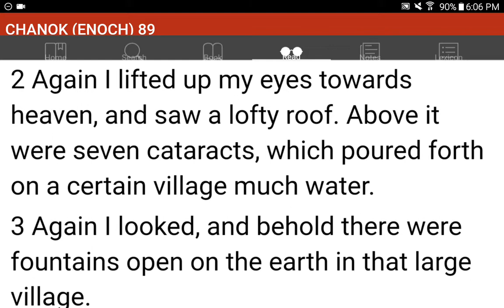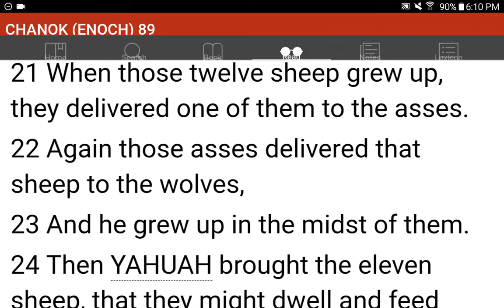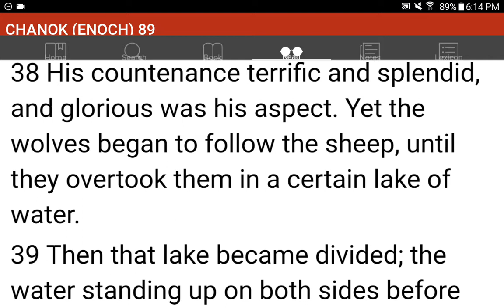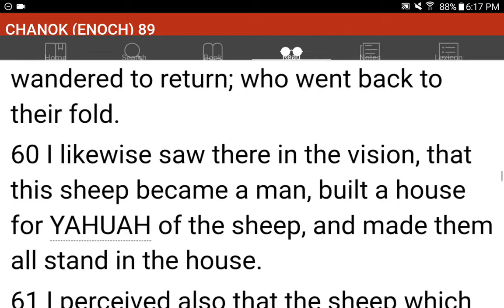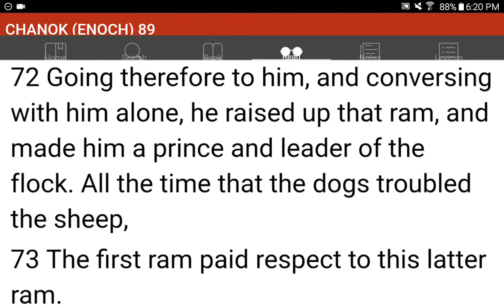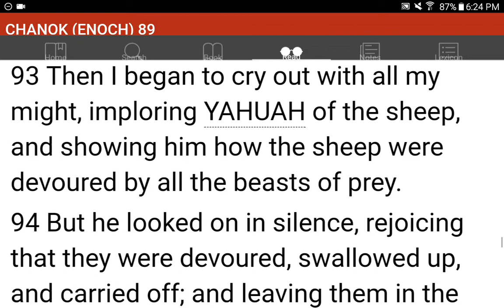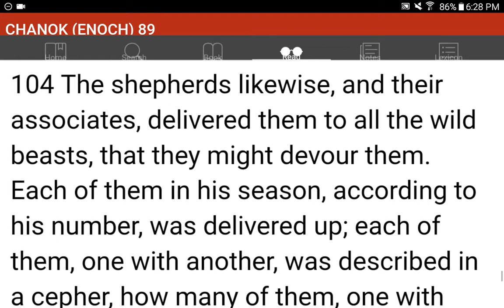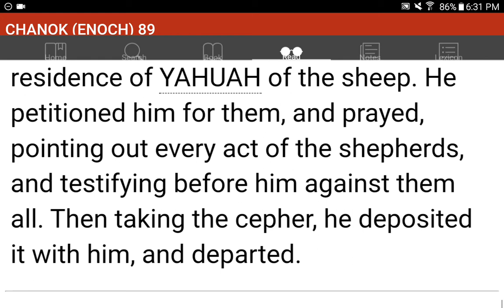💜h?™ "What's the MOST HELPFUL & SIMPLEST WAY that WORKS?"™ GIVE 1P/Month NOW! GCash